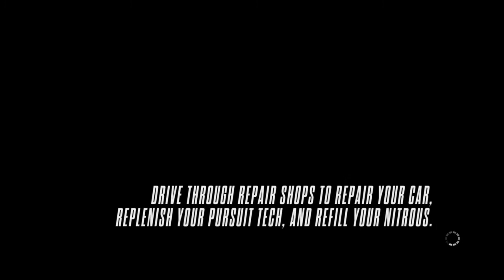NFS Rivals - F12 is a strong vehicle